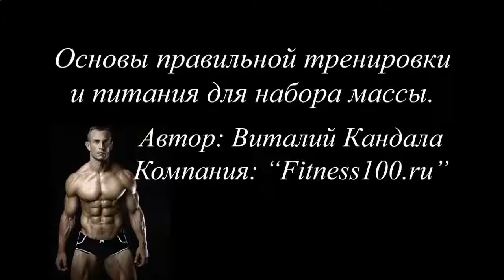ПРОТЕИНОВЫЕ КОКТЕЙЛИ ИЗ ФРУКТОВ